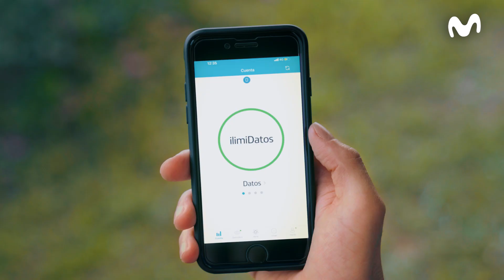Nuestro GuíaMovistar te cuenta todo sobre ilimiDatos.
¿Sabías que todos los clientes Pospago Movistar con planes desde $63.898/mes ya tenemos ilimiDatos, datos ilimitados y más beneficios? ¡Sí! para vivir nuestras pasiones sin límites... sin límites de red, velocidad, aplicaciones ni horarios.